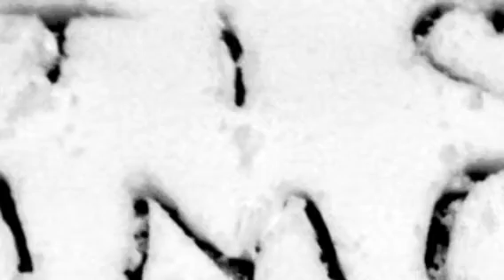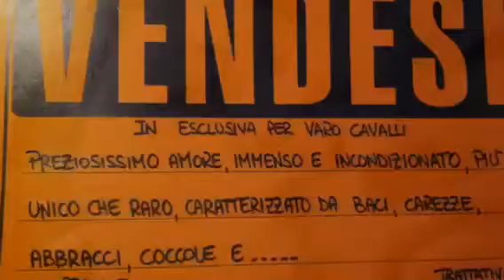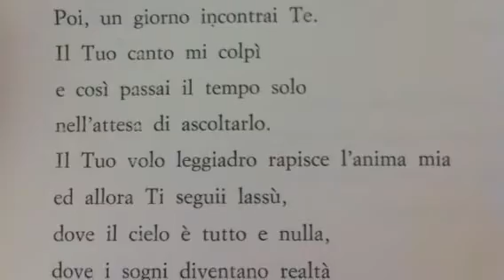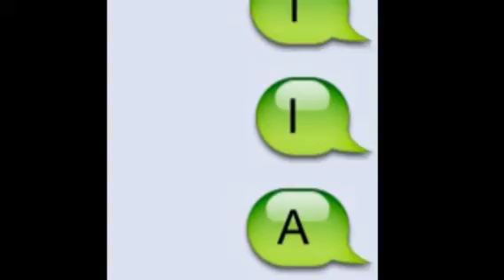Io e fifi